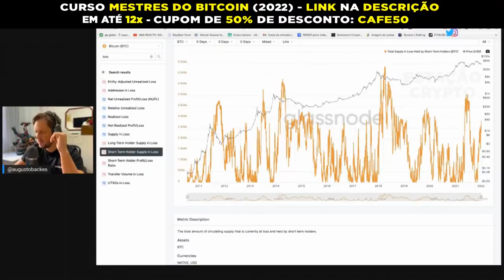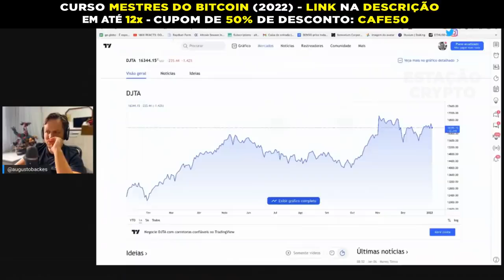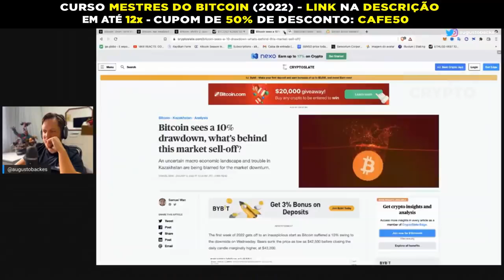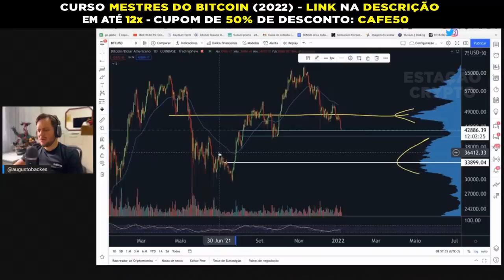E agora BITCOIN?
● CURSO MESTRES DO BITCOIN